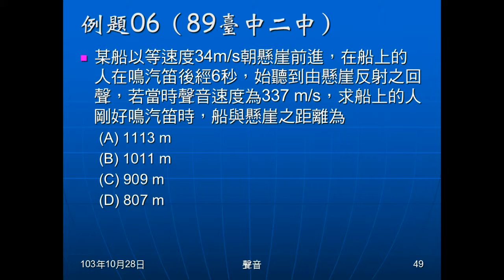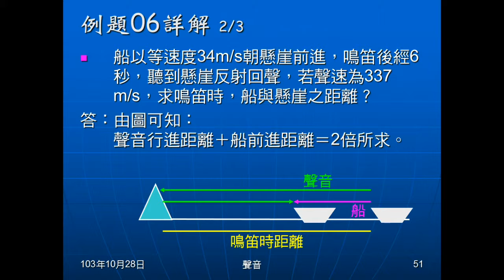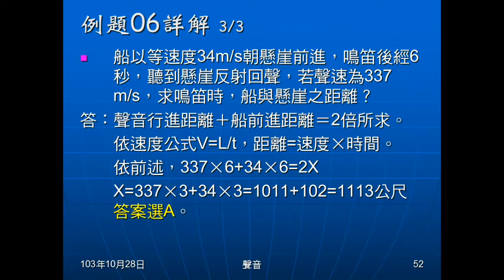103學年國二理化 聲音10：例題06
例題06是給船速及聲速，船向山而行，鳴笛後6秒聽到回聲，問鳴笛時船距山多遠？